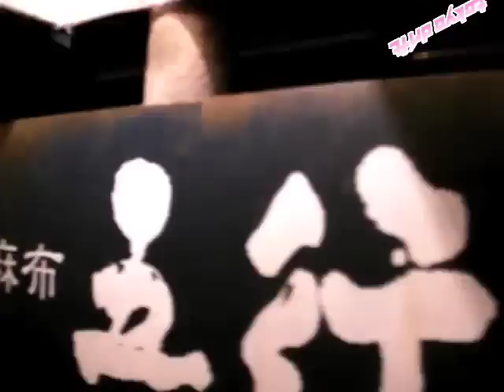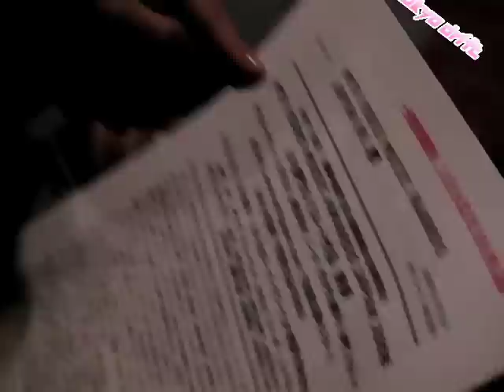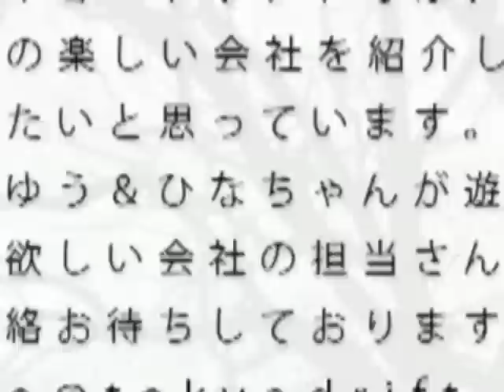西麻布、五行にトーキョードリフトメンバー集結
トーキョードリフトの愛する店、西麻布・五行に、まだ五行に行ったことのない２人を連れて行きました。